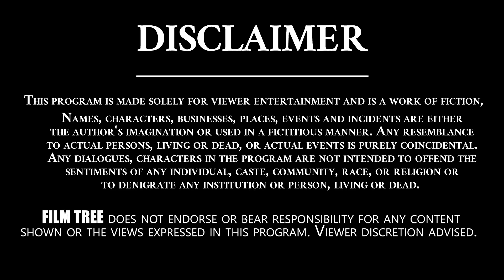Singer Sunitha Engagement | Singer Sunitha Second Marriage with Ram Veerapaneni | Film Tree